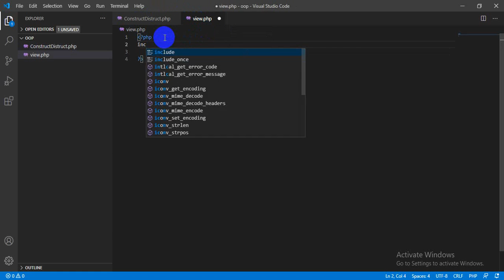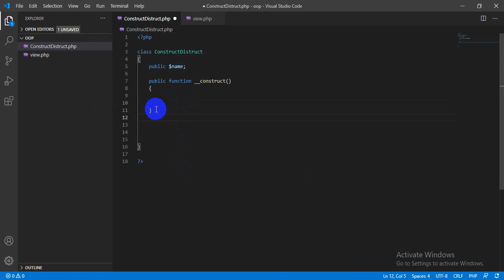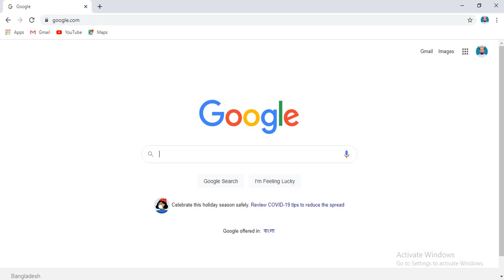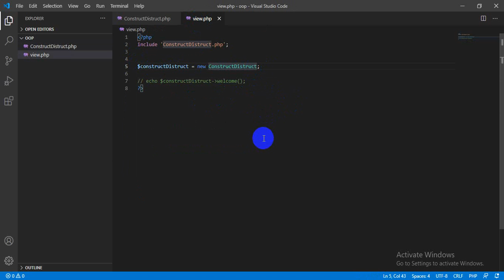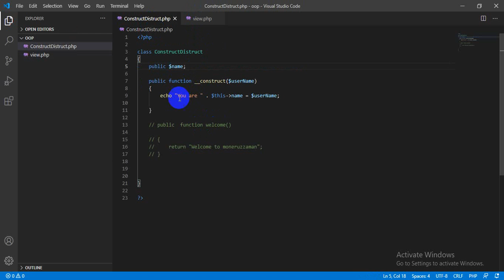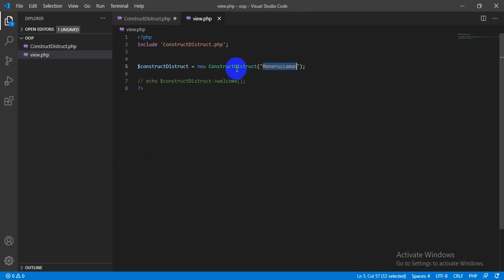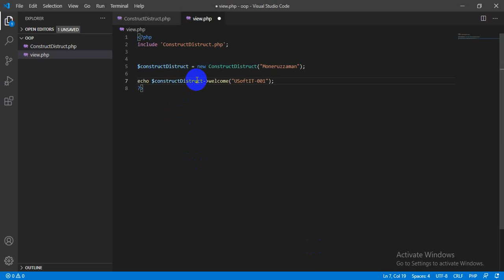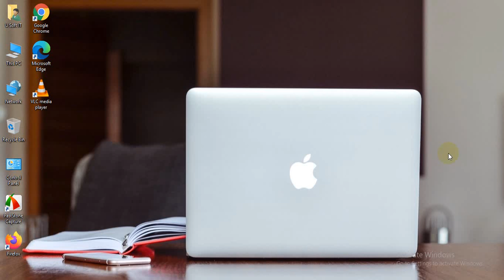Object Oriented Programming OOP PHP Bangla Tutorial 04 Magic Method Construct Destruct| Moneruzzaman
Object Oriented Programming OOP PHP Bangla Tutorial 04 Magic Method Construct Destruct.
This video tutorial made for sharing basic knowledge about Object Oriented Programming OOP PHP. This video made for the beginner.